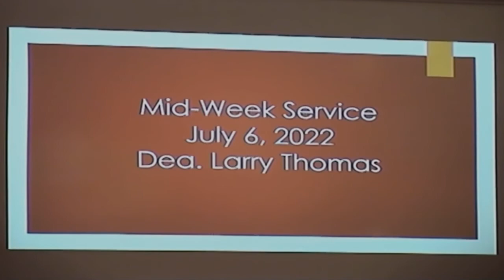FVAMBC Midweek-"The Word Heals"-Dea. Larry Thomas-7/6/2022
Song by quartet of Brotherhood FVAMBC Choir members led by Louis Lipscomb. Scripture and Prayer by Deacon Jones, and Midweek study provided by Dea. Larry Thomas

Scripture for Study: John 4:46-54